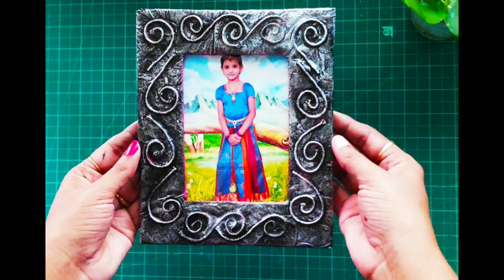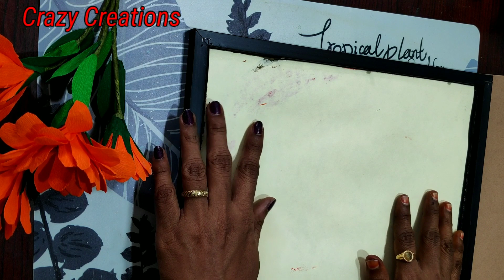Sri krishna painting on Ivory sheet||Srikrishna Picture||Step By Step Painting|| #106